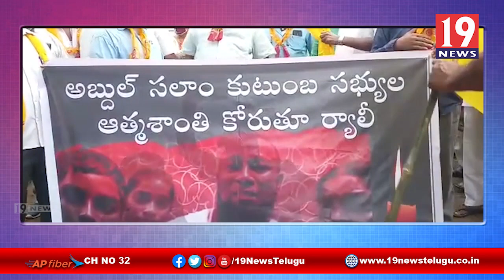అబ్దుల్ సలాం కుటుంబం ఆత్మహత్య ఘటనపై సమగ్ర విచారణ జరపాలి | పెద్దాపురం టీడీపీ | 19 Newstelugu